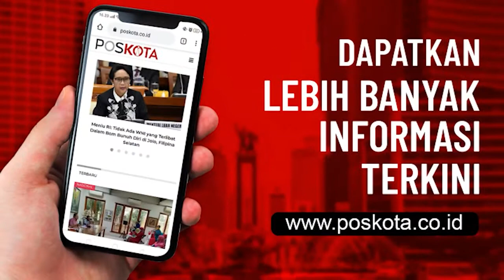HEWAN LANGKA TRICERATOPS HEBOHKAN JAGAD DUNIA MAYA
Dalam video tersebut sejumlah kru dengan susah payah menurunkan binatang purba raksasa itu dari truk.

Namun dari informasi yang kami himpun dinosaurus itu hanyalah patung yang dilengkapi dengan teknologi gerak dan merupakan koleksi baru, yang didatangkan untuk menambah edukasi di tempat wisata Mojosemi Magetan Jawa Timur.